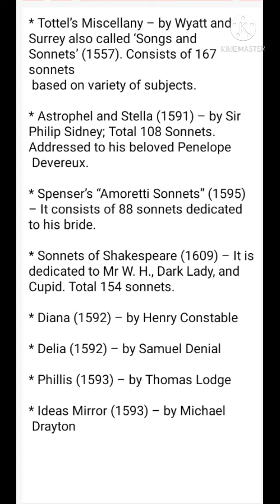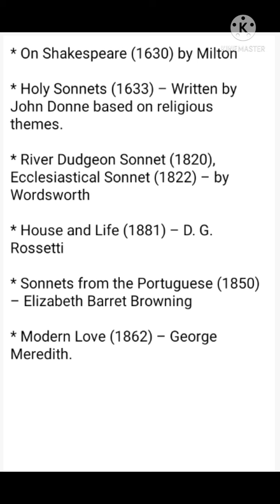PG TRB ENGLISH | LIST OF IMPORTANT SONNET படிக்க மறந்து விடாதிங்க கண்டிப்பாக கேட்கலாம்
This video Presenting for Pg trb english examination study people
LIST OF IMPORTANT SONNET given one by one
I hope this video very helpful to you
All the best to everyone